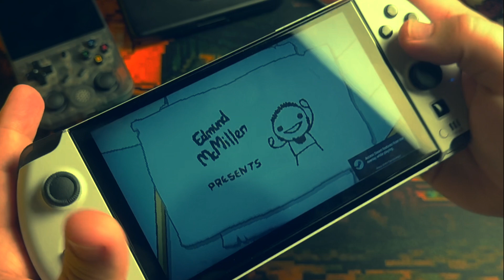Windows is awful on handhelds, but now we have hope.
Welcome, explorer.

This is TrinketOS — a cozy, pixel-art operating shell for Android-based handhelds.
Made for Retroid, Odin, GPD and others — but really, made for you.

Not a launcher.
Not a theme.
A full interface you can live in — with music, achievements, widgets (called Trinkets), controller support, secret glyphs, and a talking wizard.

I built this for myself.
Now you can use it too.

🎩 Join the Vault:
Each user gets a unique glyph. Hats, skills, secrets… It’s more than pixels.

TrinketOS is a stylized Android launcher made specifically for horizontal-screen handhelds with controllers. It’s also:
 • A game-like UI
 • A pixel terminal with lore
 • A modular shell with tabs, trinkets, and secrets
 • A love letter to personal hardware

You can customize nearly everything — from fonts to file tabs to floating pixel sprites.

It’s a platform, not a product.

Share it. Star it. Post about it on Reddit or Discord. Or just whisper to a friend:

“There’s this weird OS someone made. It has hats.”

Made by a solo dev.
No tracking. No ads. Just pixels and purpose.